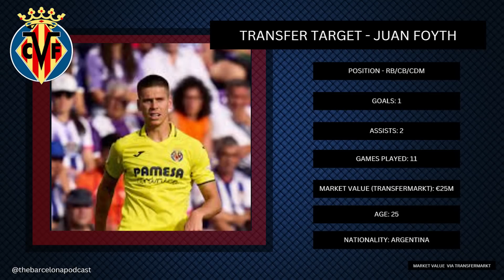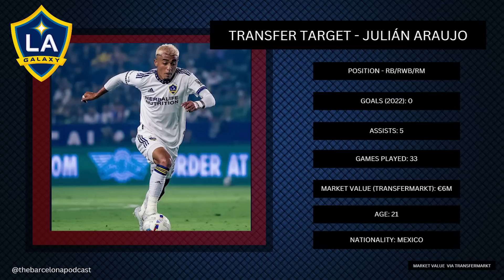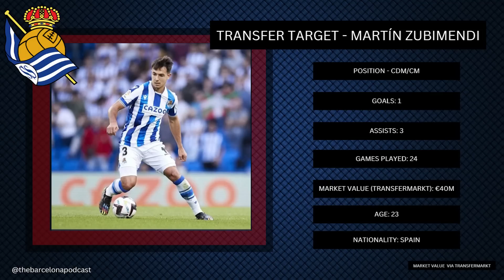Transfer Deadline Day! Julian Araujo, Amrabat, and Dembele's Latest Injury | The Barcelona Podcast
On episode 432, Dan and Román from La Liga Lowdown discuss transfer deadline day and how Barça will deal with Dembele's latest injury. They talk about Pedri's goalscoring, Julian Araujo's transfer, Sofyan Amrabat speculation, and much more!

0:00 Dembele Injured vs. Girona
7:47 Alonso Renewal
13:22 Pedri the goalscorer
21:33 Transfer Window - RB
36:35 Transfer Window - CDM

Join the new Discord server!